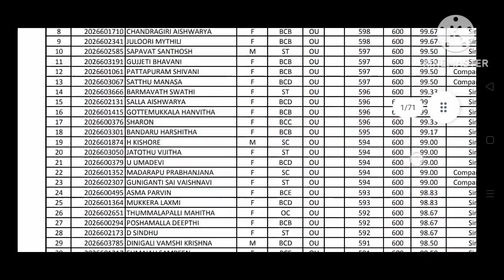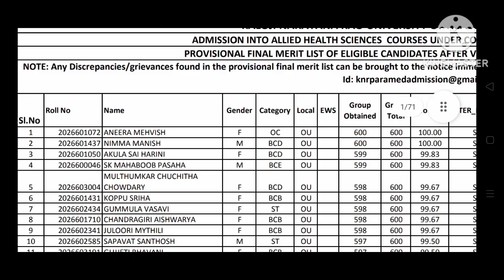KNRUHS Bsc Allied Health science &Bsc MLT Last date today